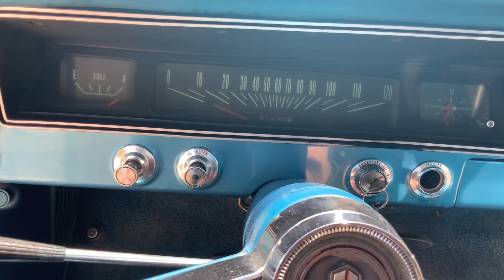1966 Chevrolet Nova SS 327ci 275hp V8 Automatic Two Owner 66-6945C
Welcome to Street Dreams in Texas as we celebrate our 24th year in the classic and muscle car business. We are always happy to present you with another dreamy classic car. This 1966 Chevrolet Nova SS has a 327ci 275hp V8 with a 2-speed automatic. It also has a modern multi core aluminum radiator in it. This classic ride is a two owner car that looks to have been well kept. The car drives smooth, but all classics deserve a little one on one attention. This car is very good looking and has continued to have people asking about it since it showed up. You can see more pricing, photos, and information on our personal